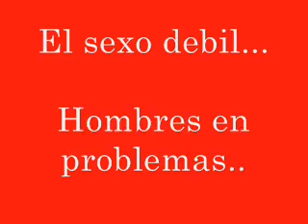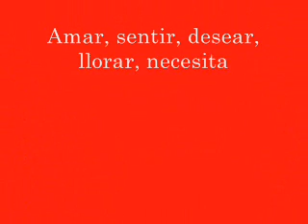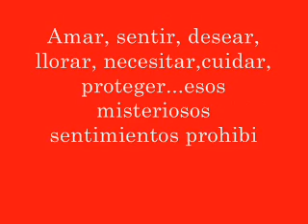Nuevas masculinidades, el sexo debil